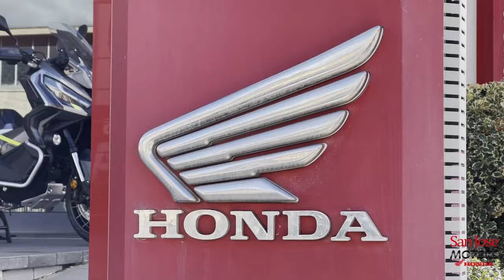Honda X-ADV 750 - 2024 Montaggio Accessori PACK OFF-ROAD BLACK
L'X-ADV è un mezzo unico, in grado di passare dal traffico cittadino al fuoristrada in un batter d'occhio, trasformando ogni singola uscita in sella in un'esperienza incredibile.
Abbiamo preparato questo veicolo - Montaggio Accessori PACK OFF-ROAD BLACK - nella nostra officina , seguici per rimanere aggiornato .
🏠Via Vicinale Maglianiello, 84030 Atena Lucana (SA)